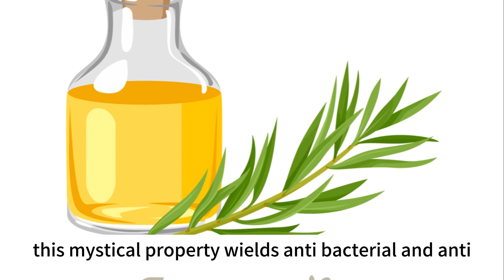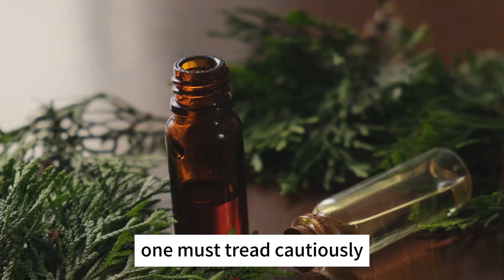How to use tea tree oil for acne, according to dermatologists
While benzoyl peroxide treatments and salicylic acid cleansers are tried-and-true at-home acne fighters, tea tree oil is a natural alternative that gives them a run for their money. The essential oil is known for its anti-inflammatory properties—a major win for those with acne-prone skin. But you may be left wondering, 'Can tea tree oil really work to treat my breakouts?'

It can—but like all skincare products, you need to make sure it’s the right fit for your complexion. Before adding it into your regimen, there are a few things to understand about this blemish buster. Below, top dermatologists weigh in on your biggest questions about tea tree oil, so you can send those pimples packing for good.What does the research say about tea tree oil and acne?
Derived from Melaleuca alternifolia, a small tree native to Australia, tea tree oil contains terpinene-4-ol. 'This property has antibacterial and anti-yeast properties,' explains Marisa Garshick, MD, a board-certified dermatologist with Medical Dermatology and Cosmetic Surgery in New York City and clinical assistant professor of dermatology at Weill Cornell Medical Center. 'It helps with acne because the oil has been found to have antimicrobial effects against Cutibacterium acnes, a type of bacteria that is found in healthy normal skin, but one that’s also known to be involved in the formation of acne.' This is why tea tree oil has been shown to reduce acne, especially inflamed red bumps, and according to Dr. Garshick.

There have been several studies suggesting that tea tree oil can be an effective treatment for acne. One study found that tea tree oil helped to reduce levels of acne-causing bacteria on the skin and reduce oiliness and pore size, and another review of 35 related studies found that there is some evidence to show that using tea tree oil can reduce overall acne lesions in those suffering with the condition.What's more, 'research also shows tea tree oil triggers the activity of white blood cells, which are key in the healing process,' adds Deanne Robinson, MD, a board-certified dermatologist with Modern Dermatology of Connecticut in Westport.

How to use tea tree oil to safely treat acne
Pure essential oils can cause irritation, so our dermatologist experts recommend a measured approach so that you can use tea tree oil safely and effectively. This is their recommended step-by-step:

First, do a patch test. The safest way to avoid irritation—when you're using anything new, really—is to do a patch test first. 'It’s always a good idea to test a new ingredient or product on your arm to see how you react before going for the face,' confirms Dr. Robinson.
Wash your face. It's important to start with a clean canvas, so cleanse your face with a gentle face wash and thoroughly pat dry.
Mix tea tree oil with something else. It's never a good idea to apply an essential oil directly to your entire face, which is why some experts recommend mixing it with a carrier oil such as olive, coconut, almond, or vitamin E oil. But Dr. Robinson warns against this since some of these oils can exacerbate your acne. Instead, 'to treat the entire face proactively, I recommend adding a few drops into a hyaluronic acid facial moisturiser and then applying,' says Dr. Robinson.

If you’re interested in trying out tea tree oil, a good way to incorporate it into your routine is by choosing a product that already has it in its formulation. Not only does this lower the chance of a DIY disaster, but your skin will reap other benefits too. 'Some products will formulate tea tree oil with other complimentary ingredients that gently exfoliate the skin to help eliminate dead skin cells and unclog the pores—a common problem for those with acne,' furthers Dr. Garshick.
'While it is well tolerated by most skin types; if you have sensitive or eczema-prone skin, you should avoid tea tree oil as it can cause irritation or true allergic eczema,' says Dr. Robinson. The last thing you want is a breakout and a nasty rash.'It’s important to remember that just because it’s natural, it doesn’t mean it won’t be irritating to skin,' advises Dr. Garshick. In its pure state, tea tree oil is a very powerful ingredient, so use caution when applying it to skin. That being said, it can be a gentler option than benzoyl peroxide or salicylic acid, so if your skin is on the finicky side it may be a good solution as long as your derm gives you the green light.The bottom line: Is it worth using tea tree oil on your acne?
Under the right circumstances, it can be. If you're struggling with any severe irritation from the over-the-counter products you're currently using, tea tree oil may be a gentler option. But, remember, it doesn't come without any risks. And it's always best to consult with a board-certified dermatologist if you're dealing with acne. He or she can consult with you on an individualised basis and come up with a treatment plan that makes the most sense for you skin type and the severity of your acne.